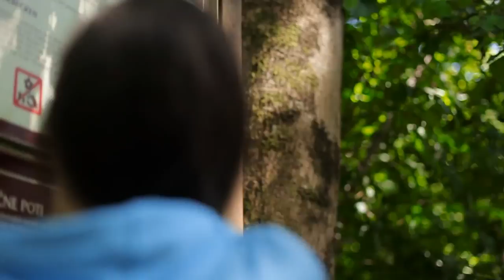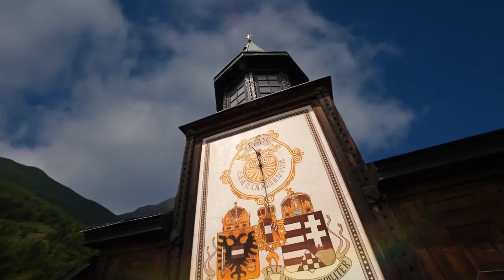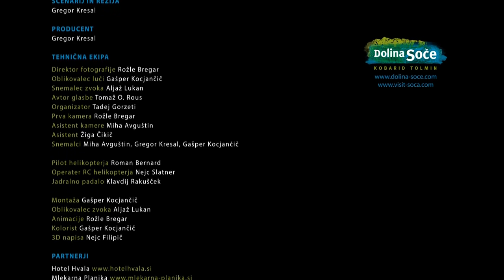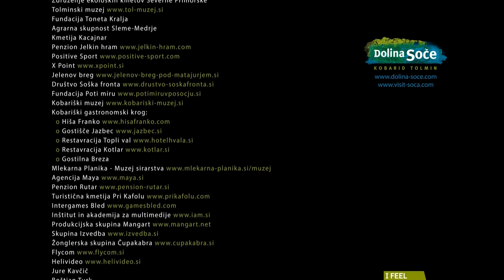Dolina Soče - Soca Valley - Valle dell'Isonzo - Soča Tal